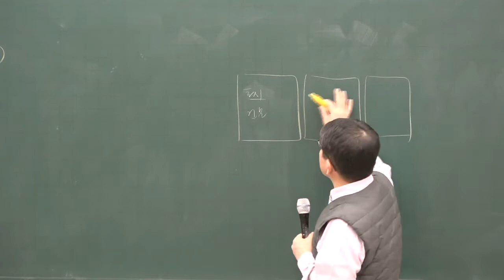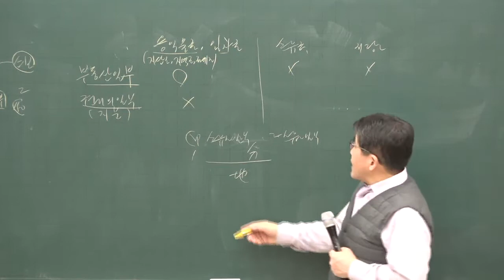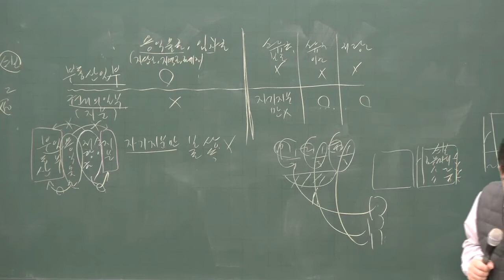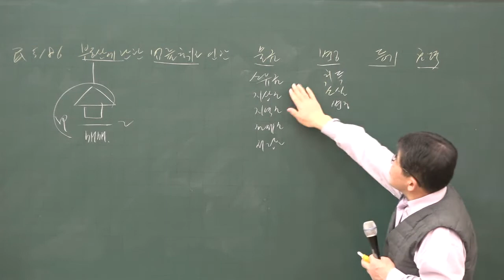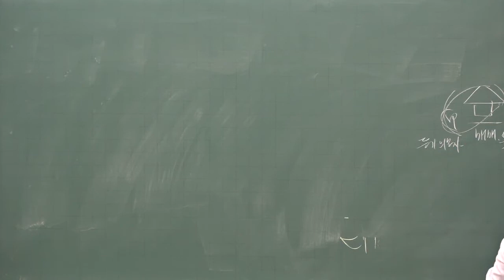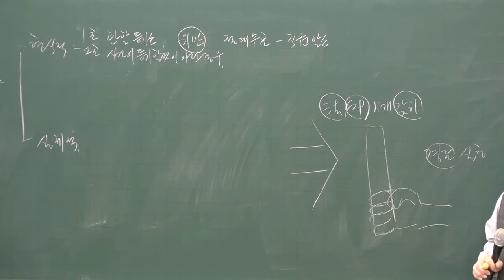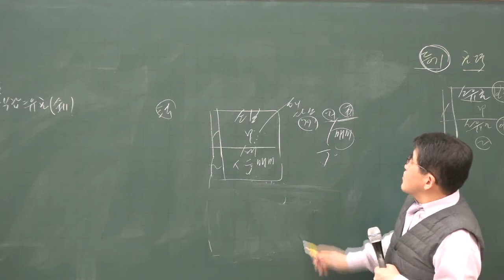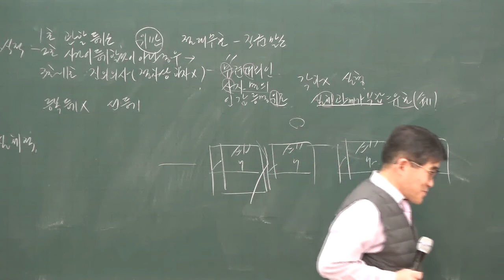[공전무] 2020년 공인중개사 부동산공시법 등기할 사항 집중이론 2-11